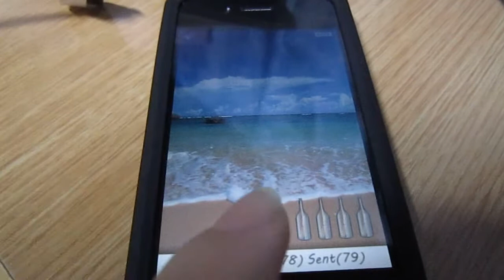【Drift Bottle】幸せ（笑）なボトルが届きました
幸せな気分になった・・・ような気がする。